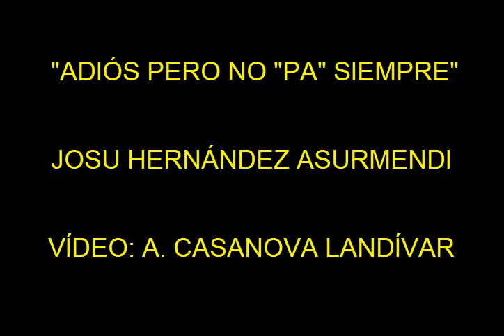Adiós pero no pa siempre Josu Hernández Asurmendi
Josu Hernández Asurmendi canta la jota "Adiós pero no pa siempre